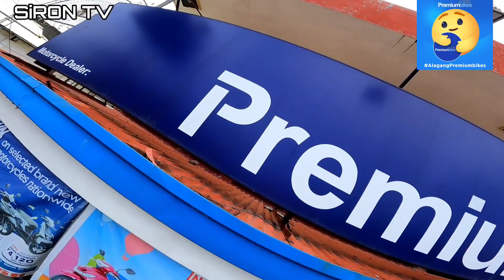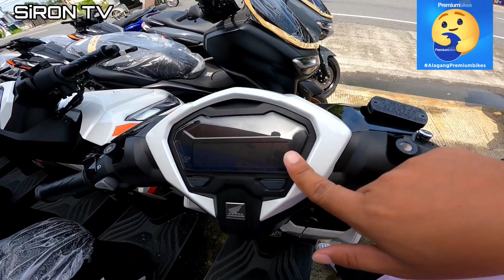HONDA CLICK 125i V3 | 2023 MODEL | SULIT PADIN BA?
guys daming units